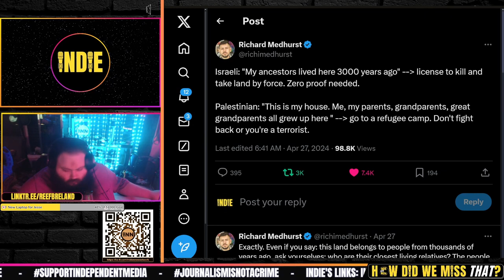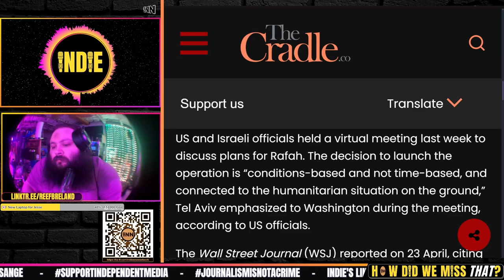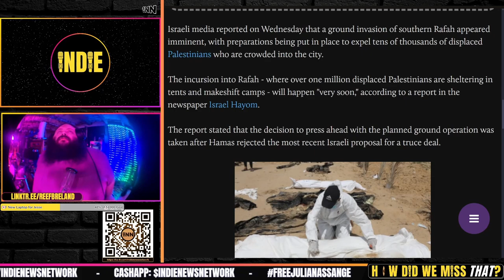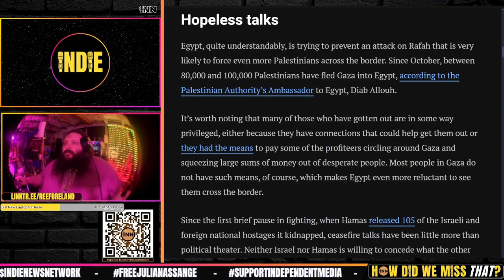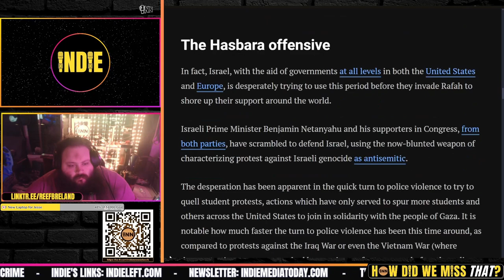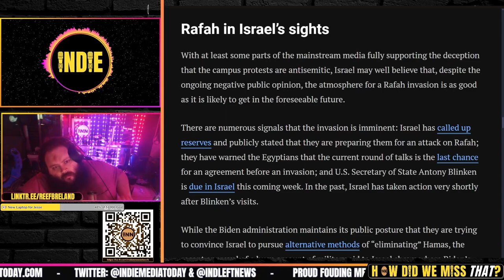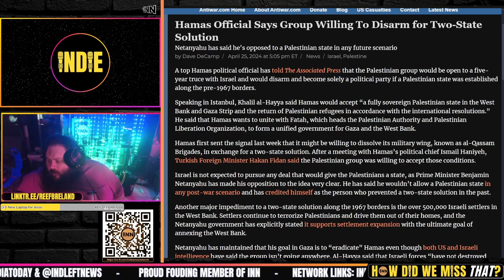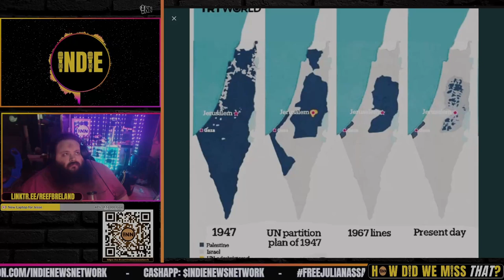Rafah - Setting Up for Another Massacre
Whose land was it, again?
Egypt holds ‘secret’ intel meeting with Israel on Rafah: News Desk, The Cradle
Israel's Smotrich urges 'complete destruction' of Gaza instead of truce talks: MEE Staff, Middle East Eye
The Rafah invasion will be catastrophic: Mitchell Plitnick, Mondoweiss

Credits:
⭐ Thumbnails & Outro: Bigmadcrab & Indie Left
⭐ Intro: Joe @STFUshitlib3 & Indie Left
⭐ Outro Music: Redpilled by Jesse Jett & The Awakening by Patrick Patrikios